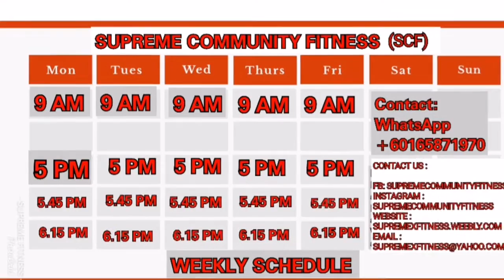Supreme Community Fitness ( SCF )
Day 6, week 2 highlights (22/6/2020)